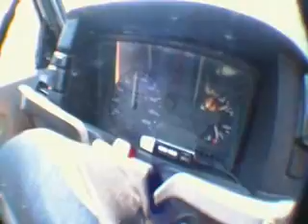le trajet d'une vie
p'tit clip a l'arrache ... mais bon ... a vous de juger ..